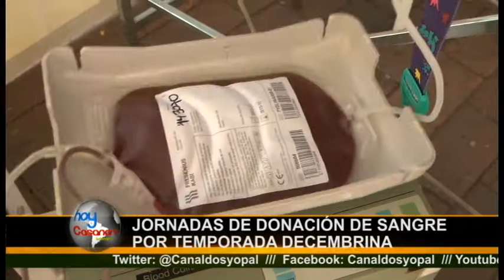Hoy Casanare el Informativo 03 de Diciembre 2014